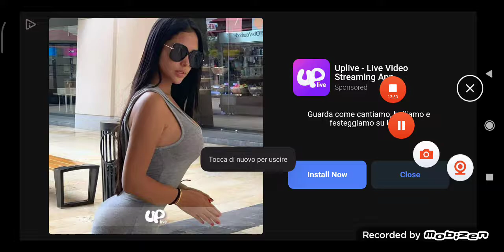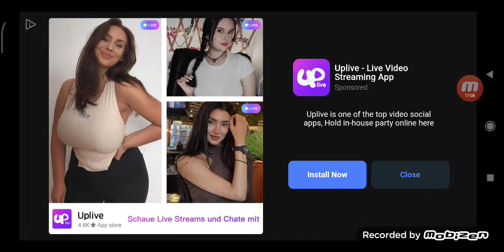The Walking zombie 2 ep #8